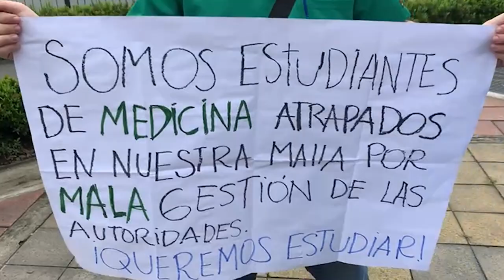Odontólogos graduados de la UG no pueden ejercer en Chile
El problema de la falta de acreditación en la facultad de Medicina de la UG rompe fronteras, y nosotros continuamos con el seguimiento; te contamos lo que ocurre con los odontólogos graduados que no pueden ejercer en Chile. Tenemos testimonios.